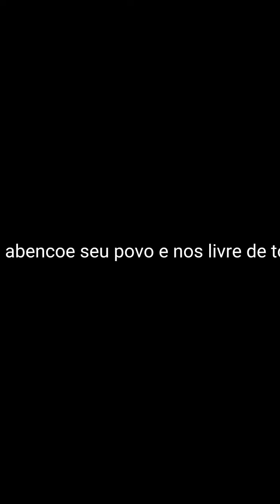muita chuva em Alagoas, que Deus abencoe seu povo e nos livre de todo mal...